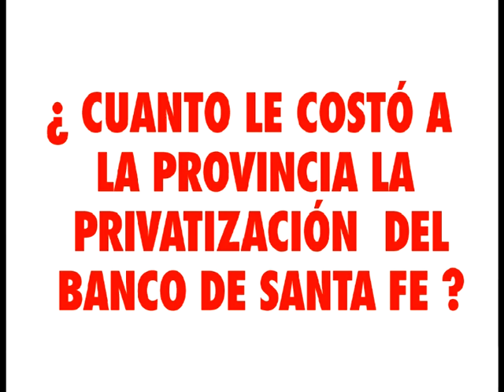NOTA CARLOS FERNANDEZ PRIVATIZACION BANCO PROVINCIA CONSECUENCIA Y RESPONSABILIDADES